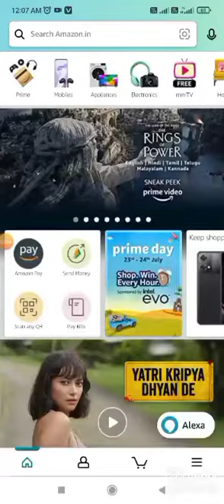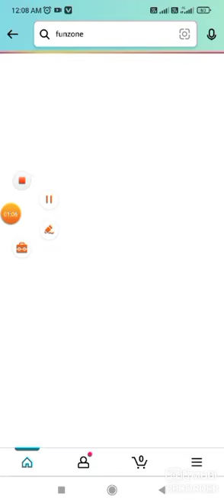Amazon Quiz Answers Today | Daily Win Quiz Answers Today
Amazon Quiz
Quiz Answers
Amazon Quiz
Quiz Answers
Amazon Quiz